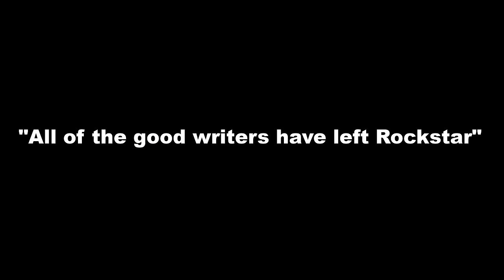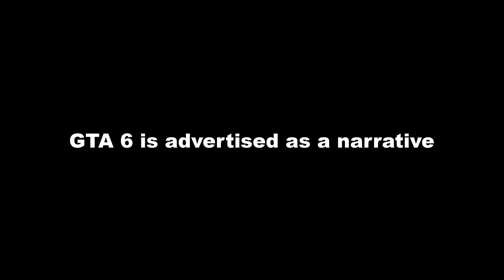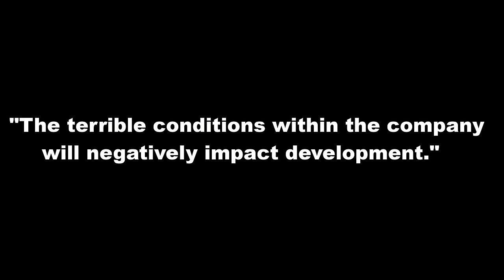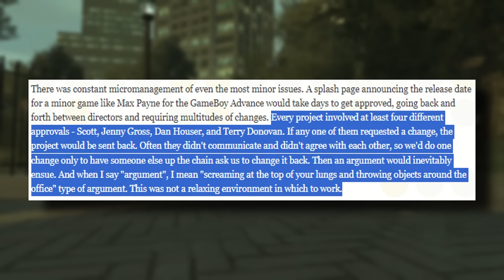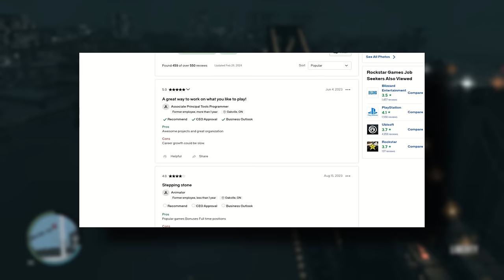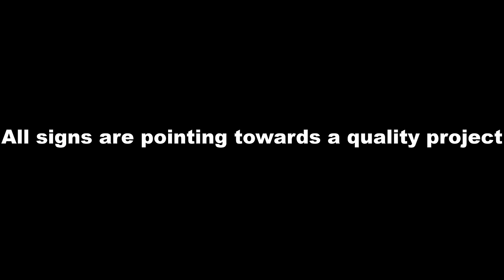PROVING That GTA 6 Won't Flop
Many games recently have suffered atrocious launches and it leaves a lot of people suspicious of Grand Theft Auto 6s true colours. In this video I breakdown why GTA 6 has all arrows pointing towards success and there's really no need to be too worried about the title.